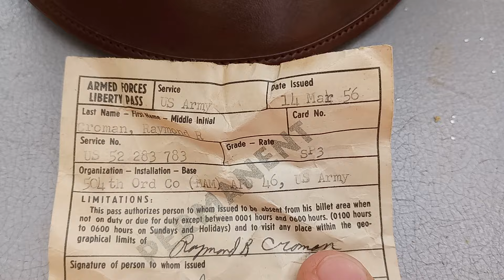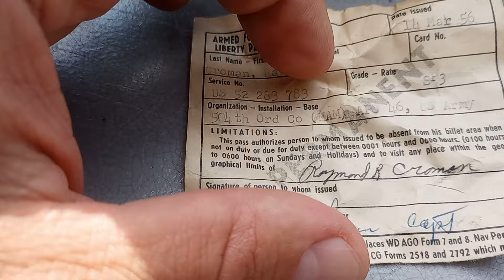ACCIDENTAL US ARMY SOLDIER TIME CAPSULE 1956 LIBERTY PASS